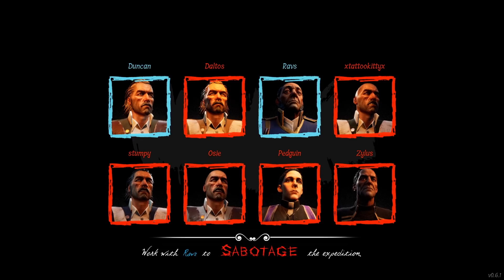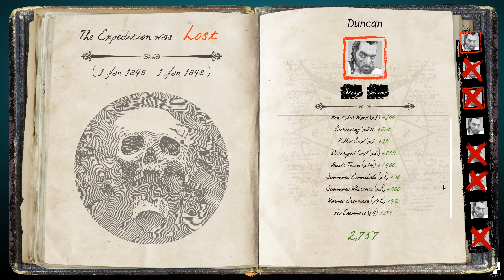14 Totems and 27 Explosives Vs the Crewmates - DREAD HUNGER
Dread Hunger! Ravs and I are the Thralls and we use 14 Bone Totems and 27 Explosives against the crewmates. Will we sink the ship and foil the expedition?

Survive the Arctic! Build fires to stay warm, fend off wolves and other predators, and hunt for food to stay alive in the brutal and unforgiving Canadian Arctic. Betray Your Friends feed them tainted food, lure animals to attack them, hex them with blood magic, or if all else fails… just shoot them in the back.

Mailbox:
The Yogscast
4th Floor - King William House
13 Queen Square
Bristol
BS1 4NT